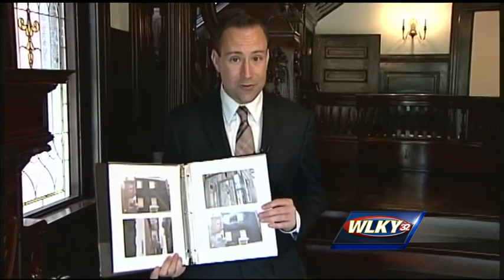Infamous Old Louisville home restored to grandeur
The home at 1435 S. Fourth St. is best known as the home where Joseph Banis and Jeffrey Mundt killed and buried James Carroll in the basement, but its new owners have returned the eight-bedroom, seven-bathroom, five-living room 8,000-square-foot hom